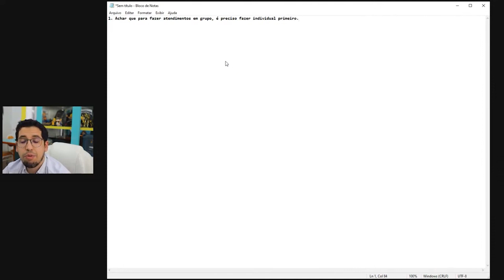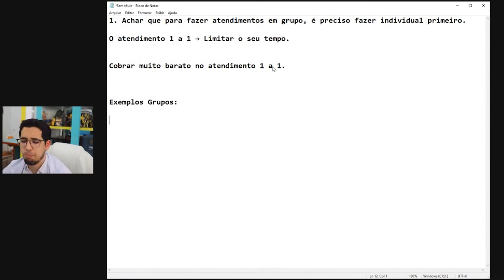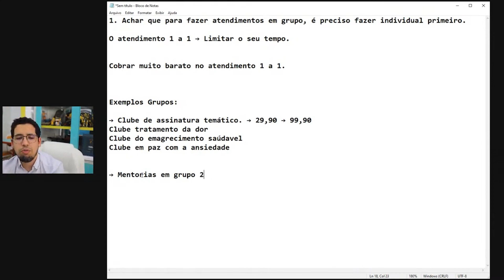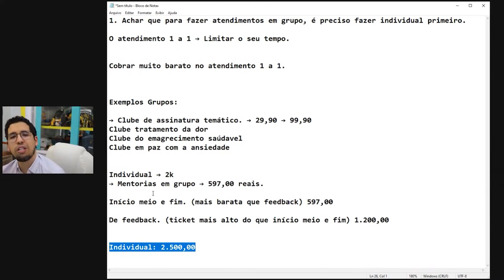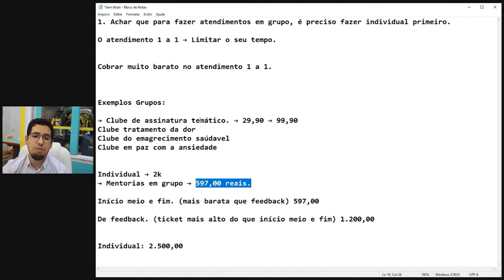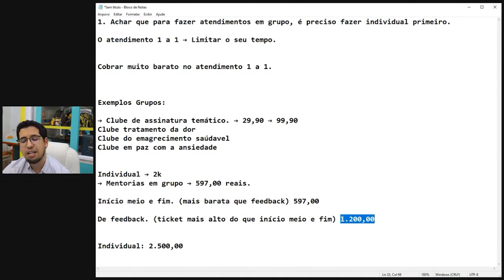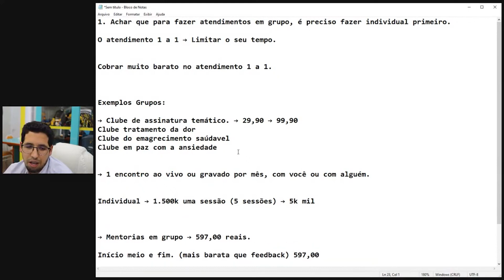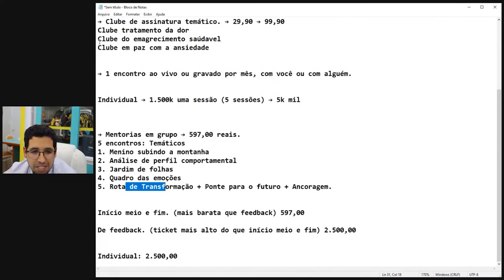Como ir além do atendimento individual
Facebook.com/InstitutoRomanni